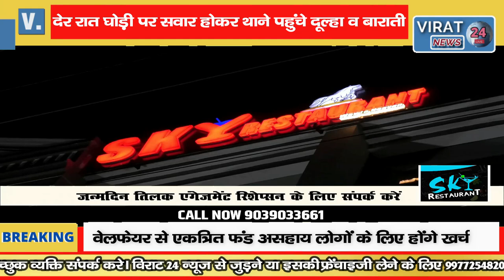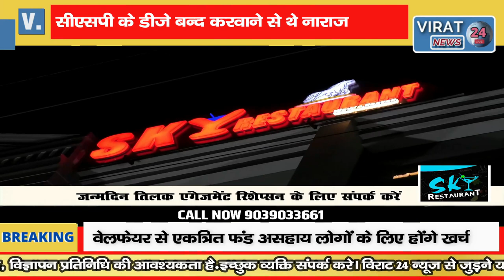घोड़ी पर सवार होकर देर रात बारात लेकर थाने पहुंचा दूल्हा बारातियों ने कहा यहीं होगी शादी